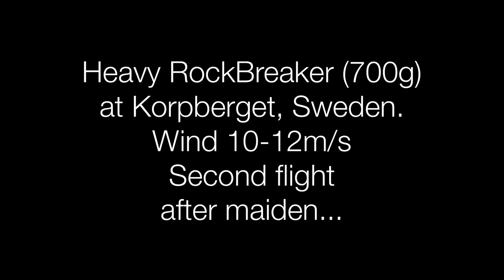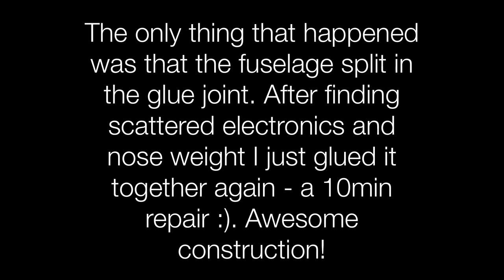RockBreaker on the rocks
Flying and crashing my RockBreaker at Korpberget, Sweden. Wind 10-12m/s